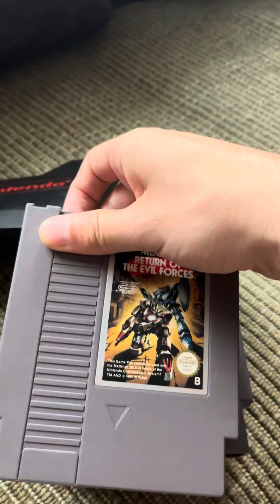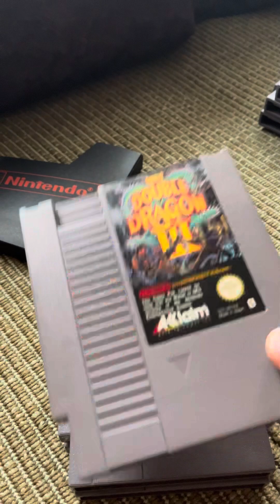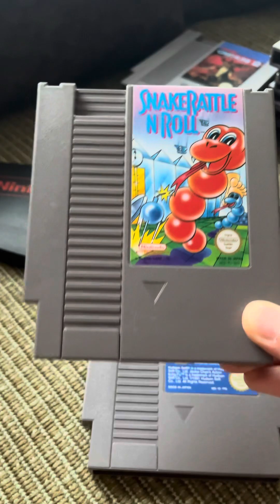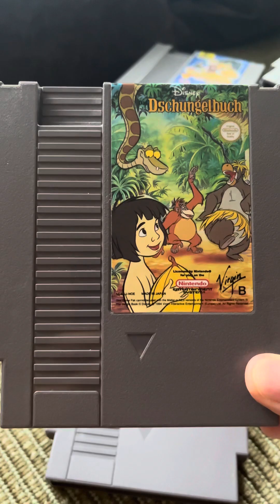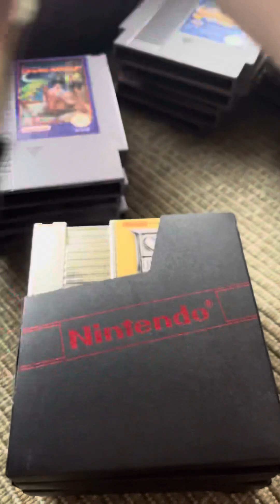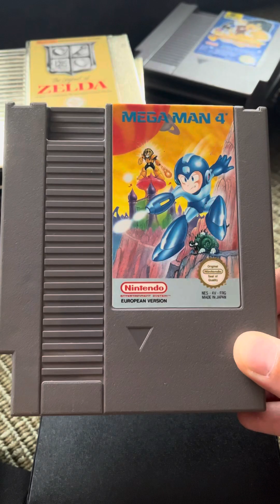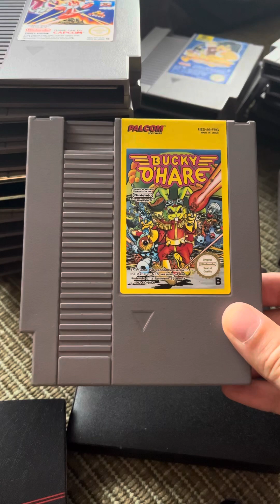Nintendo game collection